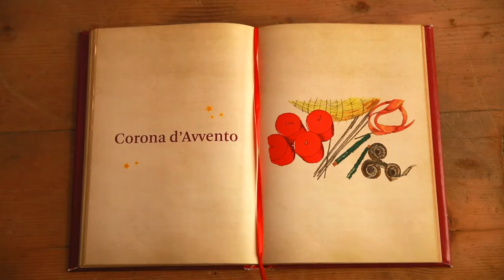Aspettando il Natale .... La corona d’Avvento - Alto Adige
Quali sono i colori del Natale in Alto Adige? Tra neve, giochi, di luce e rami silvestri, il Natale in Alto Adige ha sicuramente anche i colori della corona d’Avvento.
La tradizionale corona di rami e candele arreda ogni casa altoatesina; ogni domenica d’Avvento si accende una candela (quattro in tutto), contando i giorni che mancano alla vigilia di Natale. Ecco come fare la corona d’avvento.

Materiale:
•1 anello di tralci di vite (40 cm di diametro)
• rametti di pino o abete
• fil di ferro
• pinza
• 4 candele
• decorazioni (fette d’arancio, cannella, nastri, stelline di paglia, pigne ecc..)

Procedimento:
1.Tagliare i rametti di conifera
2.Avvolgerli attorno all’anello di tralci di vite
3.Con il filo di ferro bloccare le candele alla base della corona
4.Decorare a piacere

Production: Giafatto - Philipp Moravetz
Song: Easy As Christmas Pie - Tim Renwick